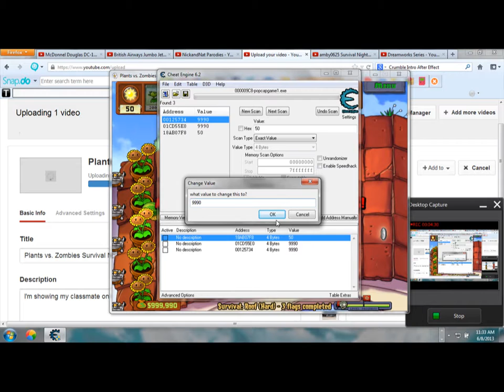Plants vs. Zombies Survival Roof Hard (Flags 3 & 4)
In part 2, I teach you how to deal with Bungee Zombies with thieves. And I will replace the plant that the Bungees will steal it, and make preparations for the Onslaught of Zomboni Driver Zombies.